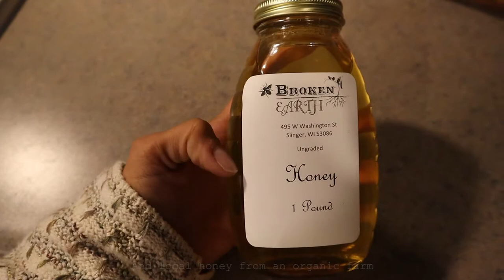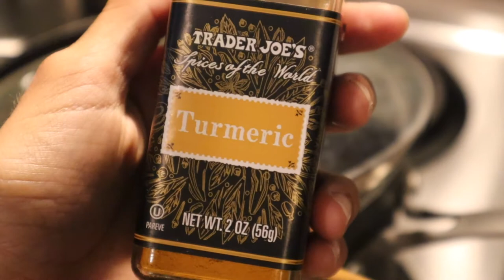Wild Foraged Applesauce | Cottagecore Recipe | ❀ Adventures Across ❀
Today, I will show you how to make an easy applesauce from foraged apples. Wild apples are plentiful in my area and have a variety of tastes. This is a video in my Antique Cookbook playlist, where I remake recipes from 1930.
Thank you SO much for stopping by and supporting Adventures Across. You are awesome, you are appreciated ✌🏽